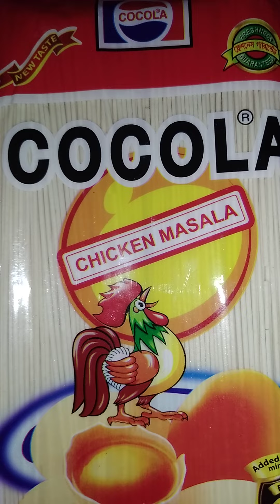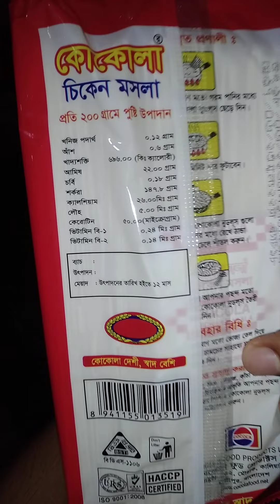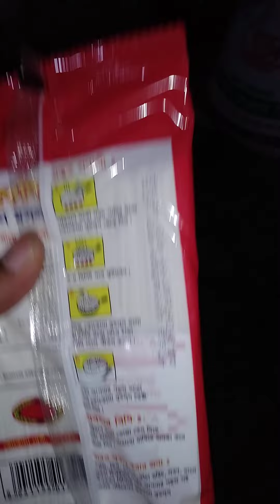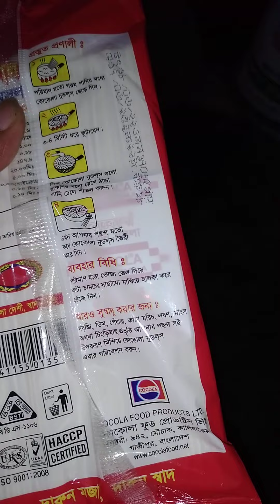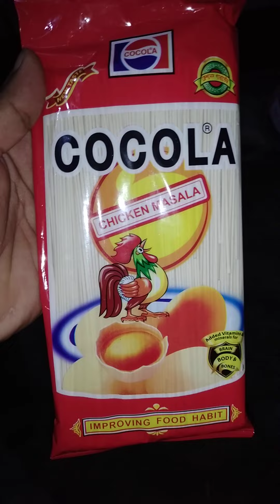Cocola Chicken Masala Noodles Review